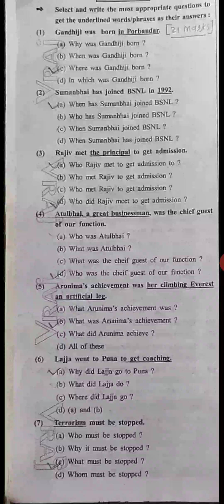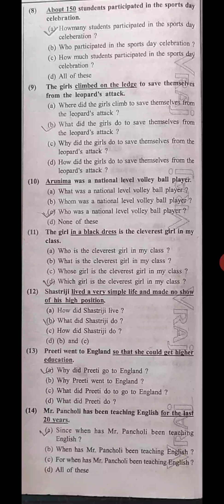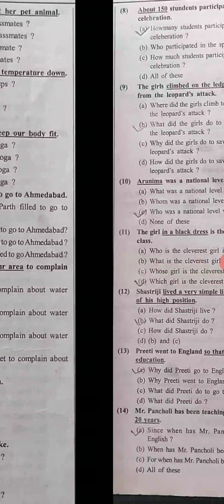STD : 11/ SUBJECT : ENGLISH TOPIC : PAPER SOLUTION